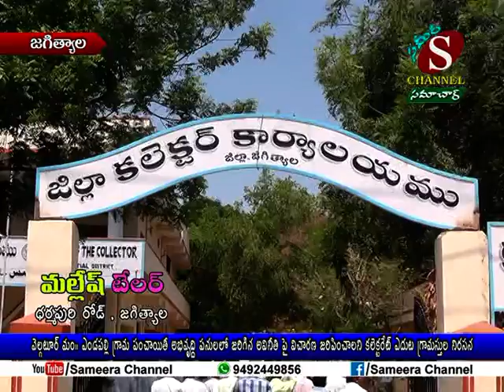Sameera Channel News - Jagtial | 21.07.2018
వెల్గటూర్ మండలం ఎండపల్లి గ్రామ పంచాయితీ అభివృద్ధి పనులలో జరిగిన అవినీతిపై విచారణ జరిపించాలని కలెక్టరేట్ ఎదుట గ్రామస్థుల నిరసన